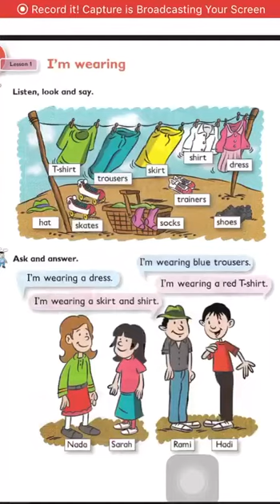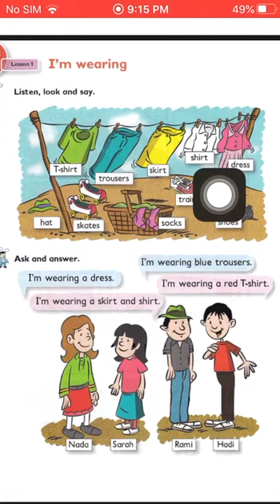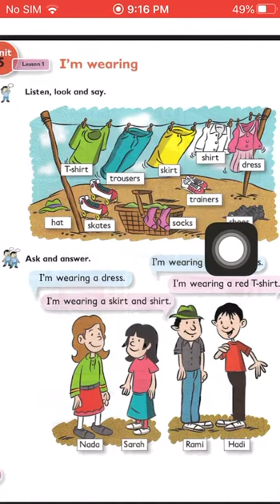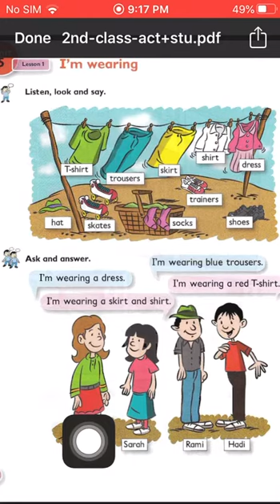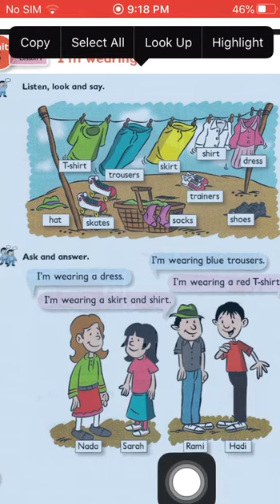ثاني ابتدائي-unit5 lesson1 ج2